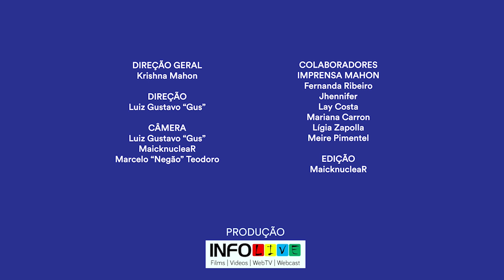QUER QUE SUA OBRA SEJA VISTA POR MUITOS MILHÕES DE PESSOAS? SIGA AS DICAS DA IAFA BRITZ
No vídeo desta semana tivemos a presença de Iafa Britz, produtora executiva de muitos filmes de sucesso desde o clássico da comédia “Se eu fosse você”, passando pelo recordista de bilheteria “Minha mãe é uma peça”, até o mais mais recente e intrigante “M8”.

“Independente do gênero [...], (o filme) tem que ter relevância, para inspirar as pessoas que vão fazer, para inspirar e motivar as pessoas que vão financiar, para inspirar e motivar na hora de vender”. E essa relevância pode ser comercial, social e até mesmo espiritual, mas ela precisa existir para levantar toda a energia que é produz um filme.

Ela fala sobre a importância de se criar vínculos de respeito, afeto e lealdade com os profissionais com que você trabalha. E ainda ressalta sobre os perigos de produzir sem ter os direitos da obra, ou sem ter recebido o dinheiro. Para Iafa é importante saber os momentos de dizer “não”, pois é preciso saber a dose certa de ousadia e a de pé no chão.

IAFA BRITZ
Produtora com reconhecimento no mercado audiovisual há mais de 20 anos. Iafa produziu filmes como “Se Eu Fosse Você”, “Divã”, “Film Business: o Negócio do Cinema”, um panorama sobre o mercado audiovisual, e foi indicada pelo jornal O Globo para o prêmio Faz Diferença 2010. Pela Migdal Filmes, empresa onde atua desde 2010, produziu trilogia de "Minha Mãe É Uma Peça" maior bilheteria nacional, e filmes como “Linda de Morrer”, comédia estrelada por Glória Pires. No circuito de filmes de arte, “Irmã Dulce”, o documentário “Cássia Eller”; e o drama “Casa Grande”, indicado a mais de dez festivais internacionais. Em parceria com a Cinética Filmes, produziu o longa “Nosso Lar”, o thriller dramático “Mundo Cão”, com Lázaro Ramos, Babu Santana e Adriana Esteves. Na TV, Iafa assina as três temporadas da série “As Canalhas” (GNT), cinco temporadas do humorístico “220 Volts”, além de mais de 150 horas de conteúdo para ficção e reality show na TV paga. ​Atualmente está lançando os filmes "Carlinhos e Carlão", "Canta pra Subir", " M8 — Quando a Morte Socorre a Vida". Também estréia a série "Matches" a ser exibido na Warner Channel.

KRISHNA MAHON
Indicada ao Emmy com dezenas de prêmios nacionais e internacionais, Krishna começou como repórter na Rede Minas. Foi produtora executiva da Discovery Networks em Miami, e diretora de conteúdo dos canais History, A&E, Bio/Lifetime e H2. É uma das administradoras do Mulheres do Audiovisual Brasil, com mais de 20 mil membras; criadora e host da Imprensa Mahon, canal multiplataforma sem fins lucrativos com foco no fomento e informações do setor audiovisual, além de talento do Grupo Band, onde além de criar também apresenta programas.

IMPRENSA MAHON
A Imprensa Mahon é um canal sem fins lucrativos, que busca compartilhar conhecimento para capacitar estudantes, roteiristas e produtores a brilhar no audiovisual. Entrevistamos profissionais de destaque nas diversas áreas da TV, do cinema e das plataformas VOD, todos lindos e altruístas, dispostos a contar os segredos que aprenderam no caminho.